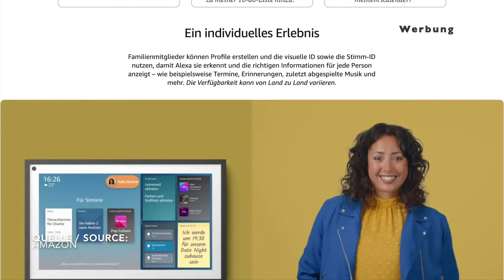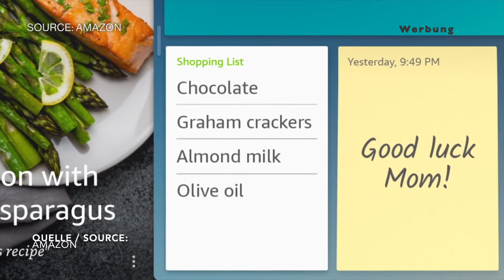ECHO SHOW 15 - JETZT VORBESTELLEN!! | "FELFLOFEL.com"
✩ Echo Show 15 kaufen ✩ *

0:00 Intro
0:29 Datum
1:00 Vorschau
1:28 Themen

✭ Mein Equipment ✭

Info's:
Intro Beat by MonkeyPunch: